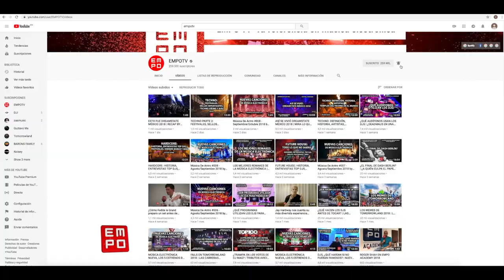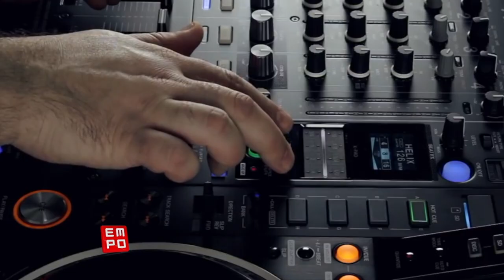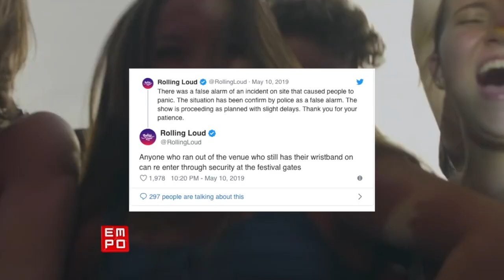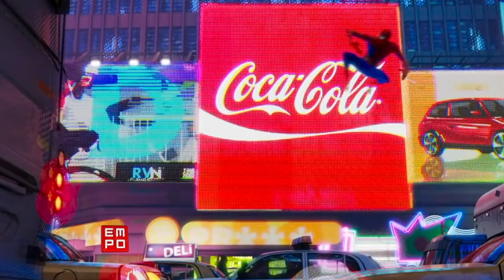¿DIMITRI VEGAS A HOLLYWOOD? ¿FYRE FESTIVAL REGRESA? ¡NUEVA CANCIÓN DE AVICII! Y MÁS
Encuentra las ultimas noticias de música electrónica en nuestro sitio web

Encuentra éstos y más nueva música semanal en la lista oficial de spotify

música electrónica
electrónica
electrónica mix
para bailar
música 2019
2019
dance
electrónica escuchadas
musica para fiestas
empo